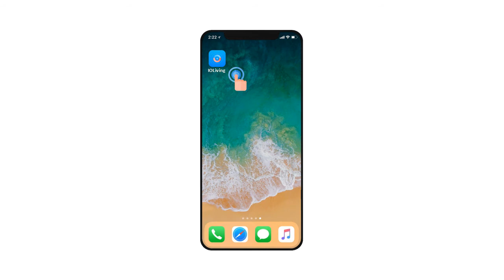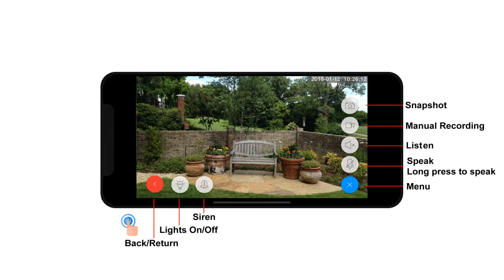Floodlight Camera Usage Video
Here you will find Lizvie and the equipment it comes with. You will also learn the easiest way to equip the device.

Lizvie provides tens of millions of families. Our task is to ensure the safety of everyone in the most convenient form.